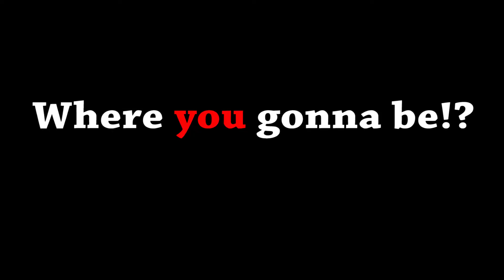Hectic - One Night Of Uncontrolable Madness; "Where you gunna be?"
Yea HECTIC de badessssss fete for the summer ! FRIDAY 21st AUG 2015!  WHere you guna be friday?!